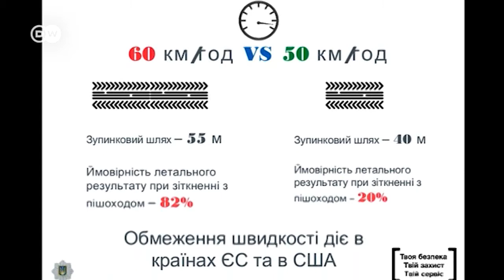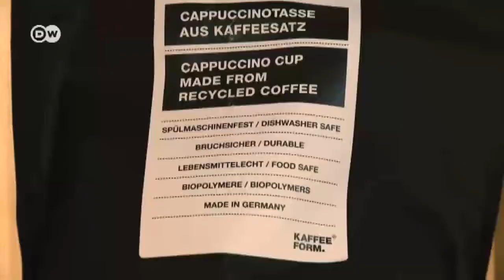"Візерунок дня": Еко-чашки з кавової гущі (17.11.2017) | DW Ukrainian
Сьогодні у "Візерунку":
- Втеча від двох воєн: історія українсько-сирійської родини
- Нові правила дорожнього руху в Україні: про які зміни йдеться
- 5 галузей, на яких позначаться зміни клімату в Україні